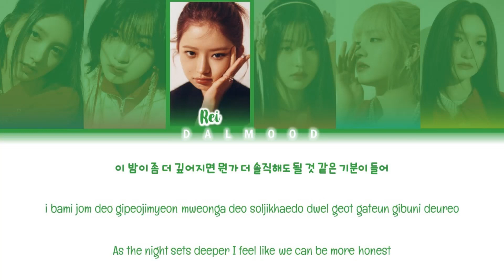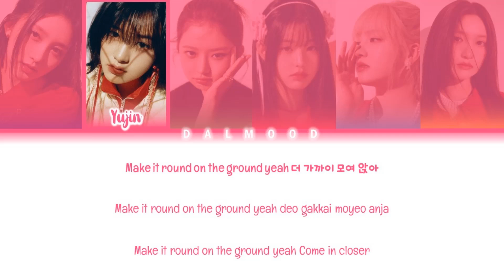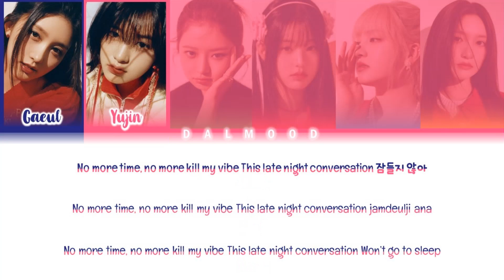IVE (아이브) - Off the Record [Color Coded Lyrics Han|Rom|Eng]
Group: IVE (아이브)

Song

|EP|: IVEMINE I’VE MINE

All Rights Administered By Starship Entertainment / AMUSE inc. & Ki/oon Music / Columbia Records